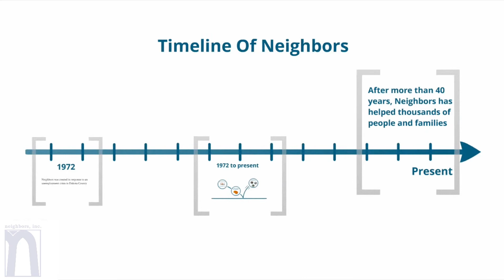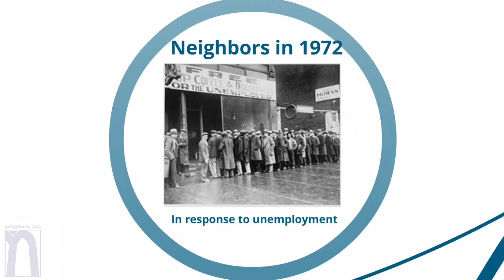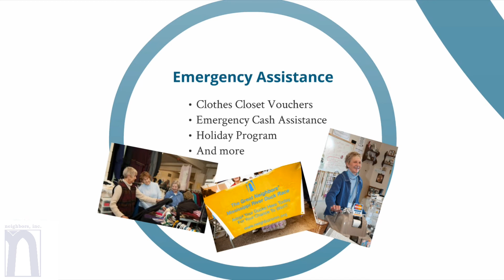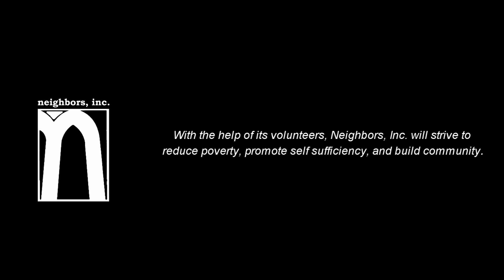Introduction To Neighbors, Inc.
introduction to our non-profit, Neighbors, Inc.

film by Zhongshuang Su (Brandon).  Univ of Minnesota
TALENT TRAINING INTERN at Neighbors, Inc.